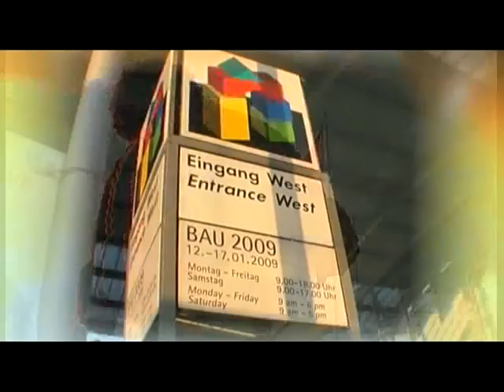Faustinusfilm Showreel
Faustinusfilm stellt sich vor. Schaut  unser Showreel!
Faustinusfilm bietet redaktionelle und technische Kompetenz. Unser eingespieltes Team verfügt über langjährige journalistische Erfahrung mit Know-how im Bereich audiovisueller Medien, Planung und Gestaltung.
Wir realisieren seit Jahren Filmbeiträge für namhafte Sendeanstalten und Produktionsfirmen.